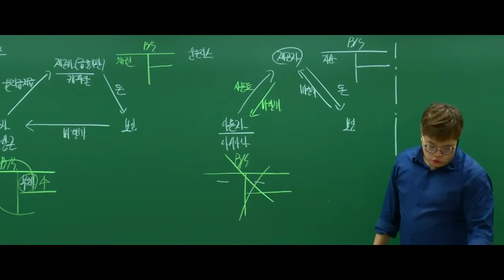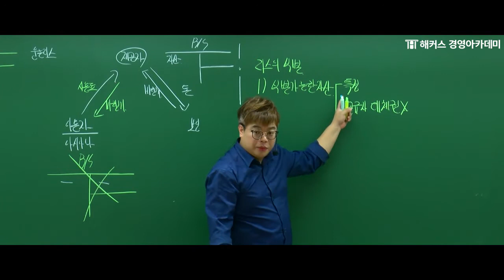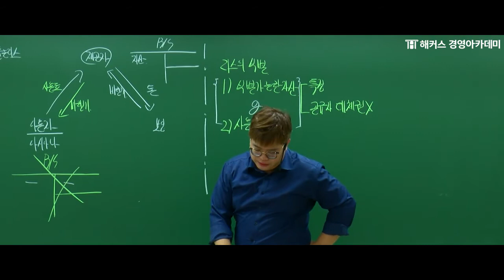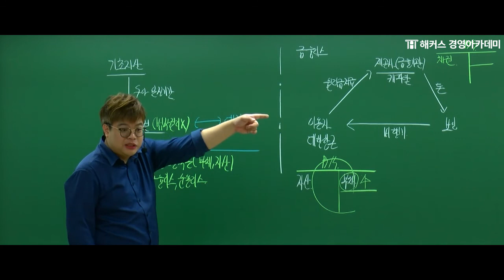[해커스 세무사] 세무사 2차_재무회계_리스 식별_정윤돈 교수님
세무사 최종 합격을 위한 선택!
★해커스 세무사 2차 온라인 유예1기 기본종합반★
배수제한 없이 무제한 수강하고 기출해설집도 무료로 받자!